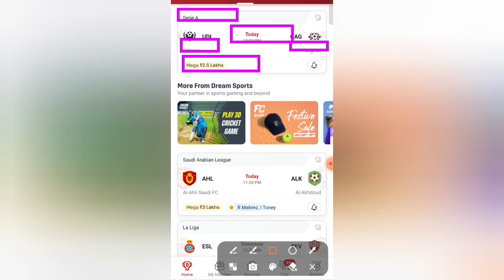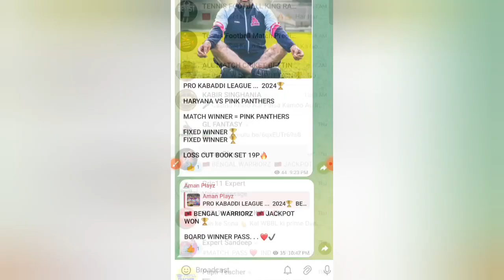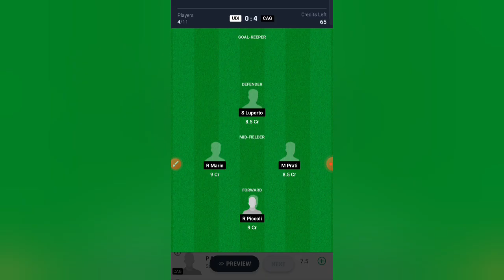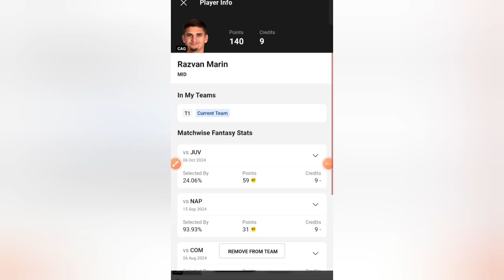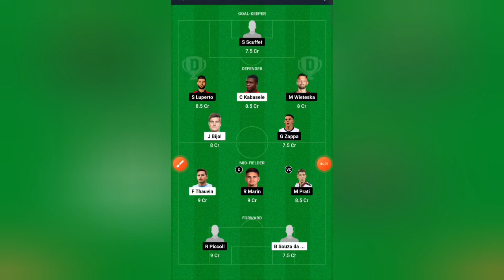UDI VS CAG Dream11 Prediction | Serie A Football 2024